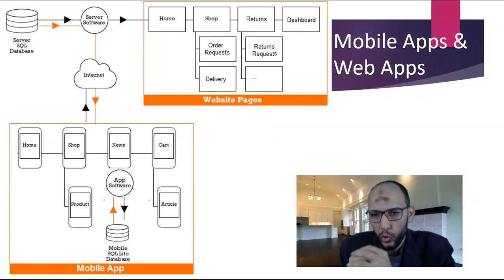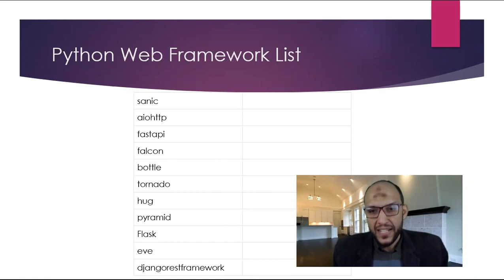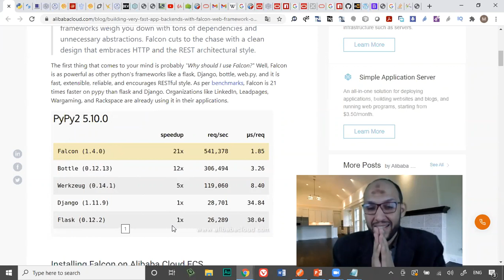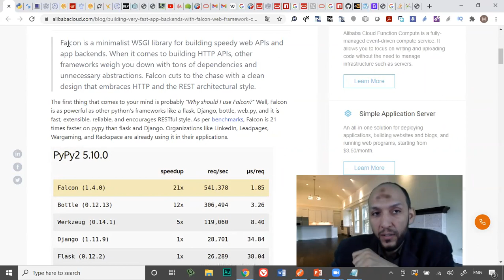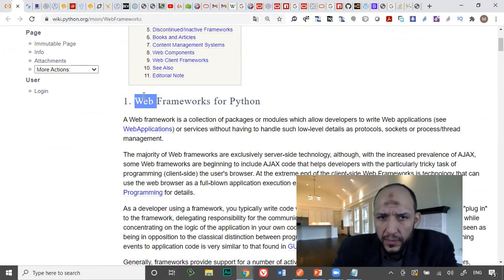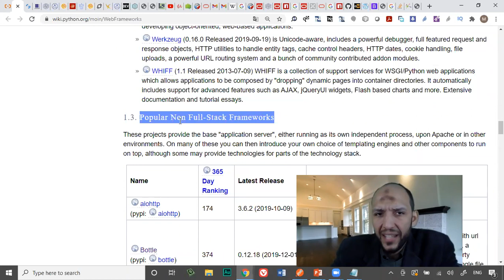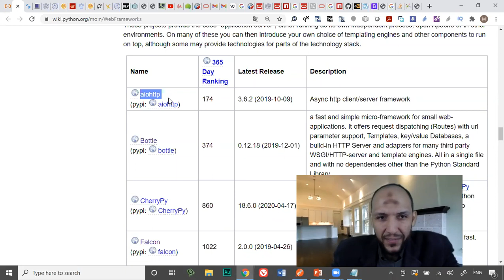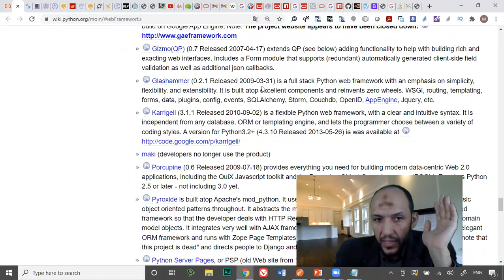146-Lecture17 Part5 Web API Python Web Frameworks diff and first comparsion